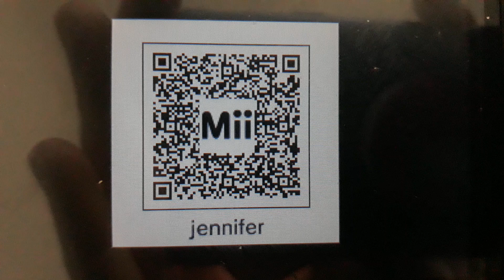Mii maker Crystal dreams Jennifer QR codes!😍😘👧🏻🇺🇸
Mii maker Crystal dreams Jennifer